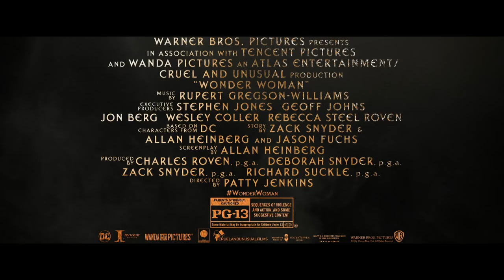Wonder Woman Trailer #4 (2017) | Movieclips Trailers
Wonder Woman Trailer #4 (2017): Check out the trailer starring Gal Gadot, Chris Pine, and Robin Wright! Be the first to watch, comment, and share trailers and movie teasers/clips dropping @MovieclipsTrailers.

An Amazon princess leaves her island home to explore the world and, in doing so, becomes one of the world’s greatest heroes.